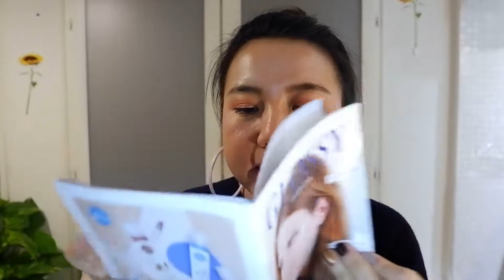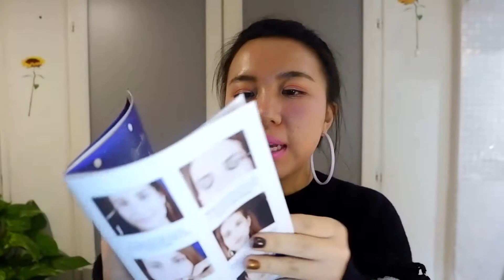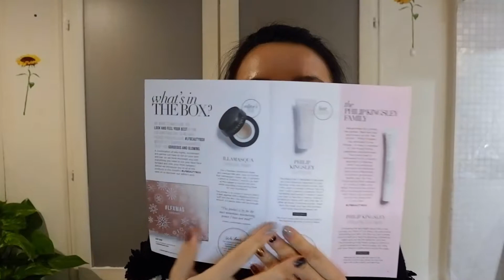关于GloissyBox和lookfantastic的圣诞神秘盒子12.16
Hi~大家好
Zalando 9折码GLSDAJG9
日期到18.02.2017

大家可以在下面评论给我一些意见～我们可以聊聊聊～